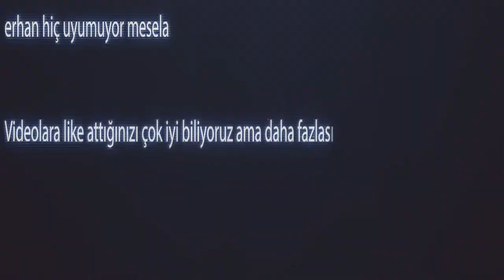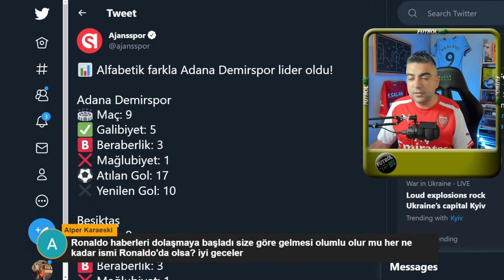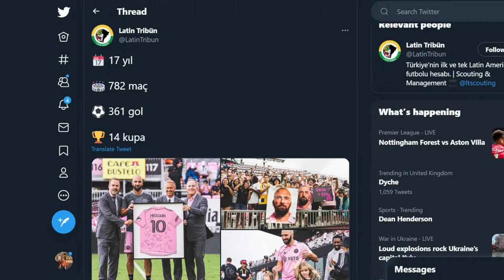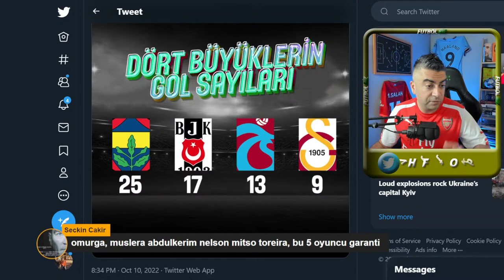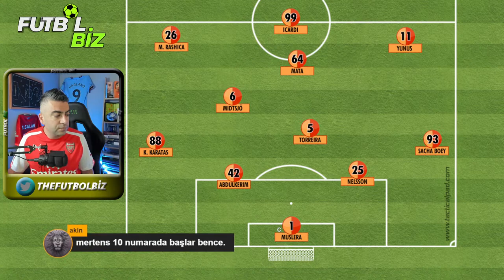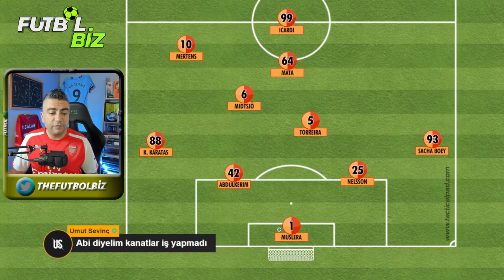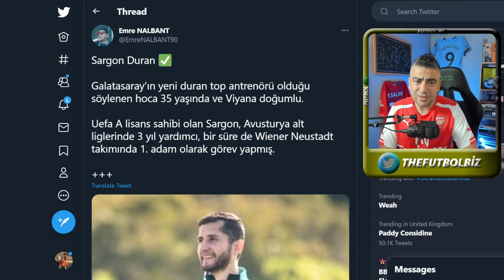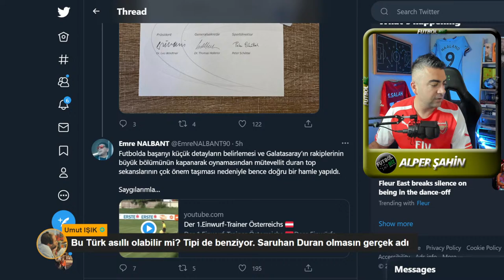Galatasaray 'a Duran Top Hocası Sargon Duran | Gündem Galatasaray | Gececi Tayfa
PFSA Lisanslı Futbol Analisti Alper Şahin, Galatasaray'ın yoğun gündemini sizler için değerlendirecek | GALATASARAY 'DAN RASHICA HAMLESİ | Gündem Galatasaray

sargon duran
sargon duran kimdir
sargon duran galatasaray
milot rashica
milot rashica galatasaray
galatasaray türkiye süper ligi
galatasaray taktik analiz
galatasaray gündemi
galatasaray haberleri
galatasaray transfer
galatasaray transfer haberleri
galatasaray tv